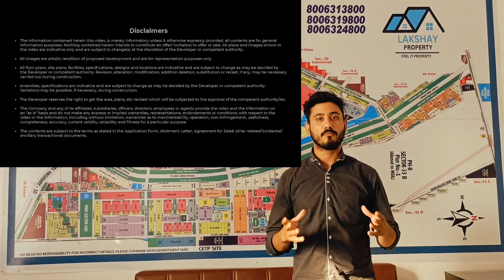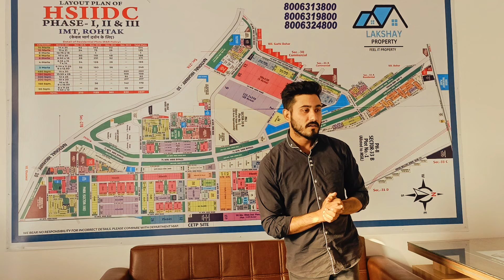रोहतक से दिल्ली रोड पर आने वाले नए प्रोजेक्ट , best for residential and Investment in Rohtak.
Sector-30A, The Morbagh Royal Resistance
GH-7 l, sec- 30A, IMT Delhi Road, Rohtak

Best project for investment 3 bhk, 4 bhk, 4bhk+servent room,

Best Facilities in the morbagh royal residence
Smooth payment plan
Working space
Kid's play area
Sauna/spa
Theatre
Fitness area
Library
Yoga room
Banquet
Tennis court
Pathway
Orchard tree
Basketball court
Kid's play pool
Pool deck
Flower tunnel
 3 towers, 3bhk, 4bhk, 4bhk+S, Pant house

Near By- International School , Noble Heart Multi Speciality Hospital, Colleges , Univesities , Park       Etc .